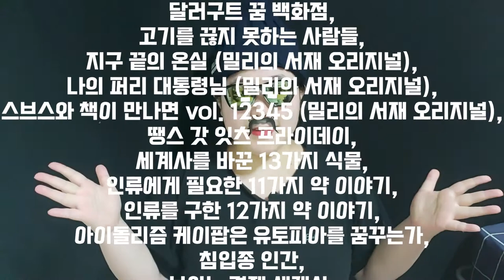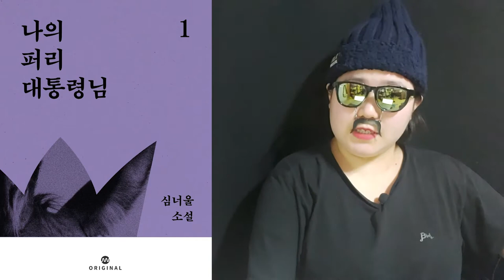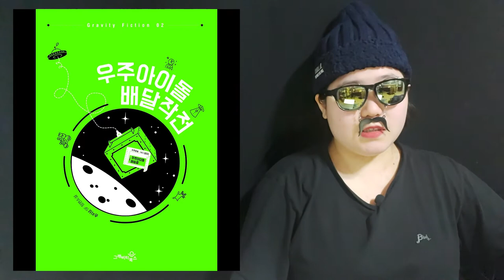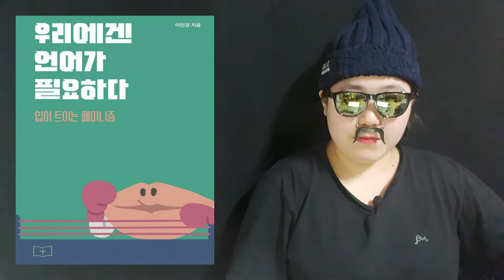5개월만에 힘있게 등장! + 그간 읽은 책 31권 짧은 리뷰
안녕하세요. 퇴사자 인 더 하우스입니다.
그간 읽었던 책들 탈탈 털었어요!

달러구트 꿈 백화점
고기를 끊지 못하는 사람들,
지구 끝의 온실 (밀리의 서재 오리지널),
나의 퍼리 대통령님 (밀리의 서재 오리지널),
스브스와 책이 만나면 vol. 12345 (밀리의 서재 오리지널),
땡스 갓 잇츠 프라이데이,
세계사를 바꾼 13가지 식물,
인류에게 필요한 11가지 약 이야기,
인류를 구한 12가지 약 이야기,
아이돌리즘 케이팝은 유토피아를 꿈꾸는가,
침입종 인간,
보이는 경제 세계사,
지적 대화를 위한 넓고 얕은 지식 0,1,
가담항설,
이기적 유전자,
우리에겐 언어가 필요합니다,
팩트풀니스,
살아있는 한국신화,
북유럽 신화,
어휘 늘리는 법,
경박한 시사 경제 톡,
냐한남자,
조선사 아는 척하기,
세계사 아는 척하기,
첫 월급으로 시작하는 직장인 첫 돈 공부,
경제로 읽는 교양 세계사,
우주 아이돌 배달작전,
철학은 어떻게 삶의 무기가 되는가,
죽음이란 무엇인가,
감정이 지배하는 사회,
쓰지 않을 이야기